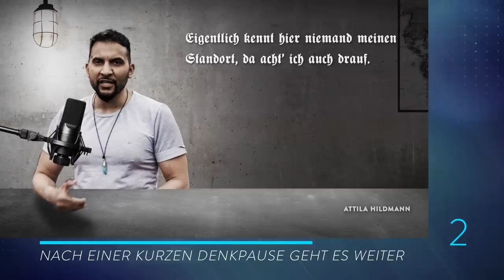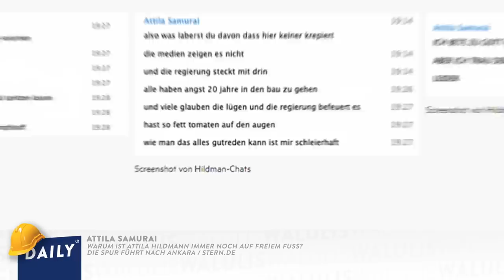Deal mit Erdogan? Wie Hildmann in der Türkei offen weiterhetzt | WALULIS DAILY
Wo ist Attila Hildmann? Spätestens seit Oktober wissen wir es, dank einer Recherche von stern-Journalist:innen. Nämlich in der Türkei. Aber trotz internationaler Suche ist Hildmanns Auslieferung nicht in Aussicht. Warum das so ist und was der türkische Präsident Erdoğan damit zu tun hat - jetzt bei WALULIS DAILY.